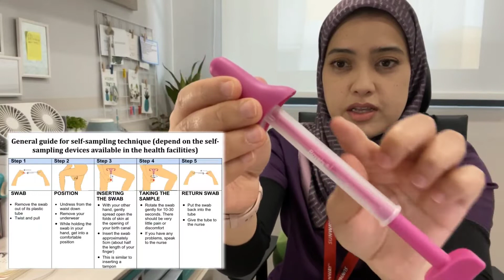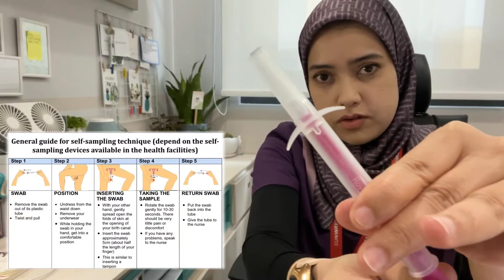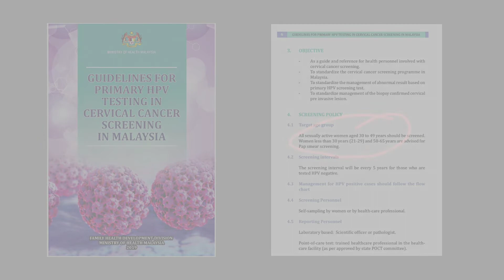HPV test vs pap smear | Dr Elyana Noordin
Apa beza HPV test dgn pap smear ya?